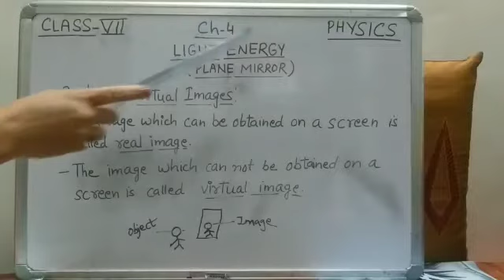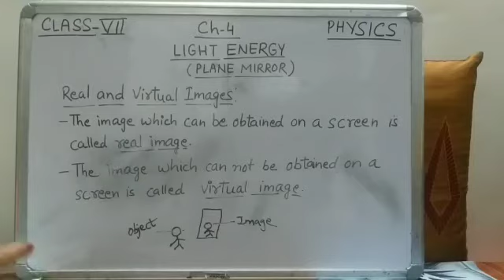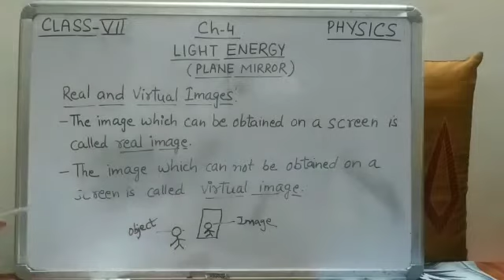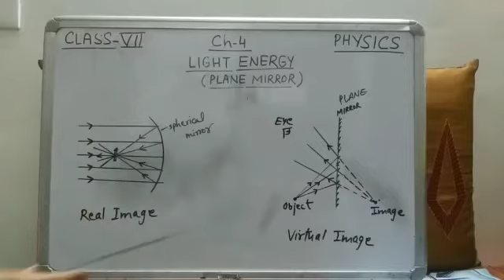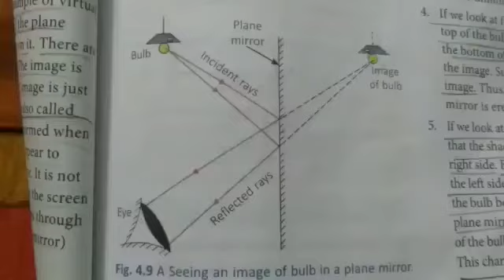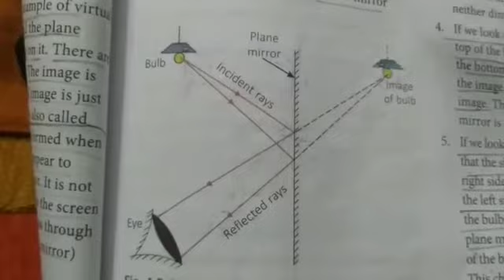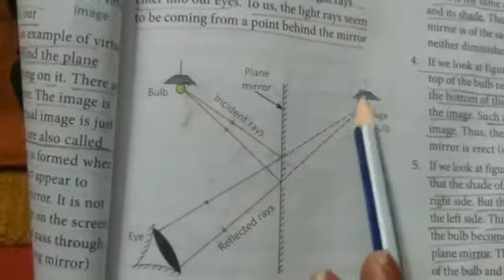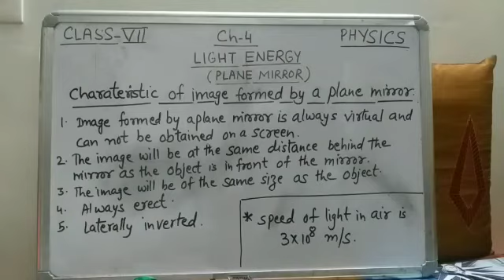CLASS:- VII(Seventh) "PHYSICS" CHAPTER - 4 (Part - 3)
"LIGHT ENERGY "
from "Lakhmir Singh's Science PHYSICS For ICSE" Book - 7
By:- Mrs. Babita Nawani